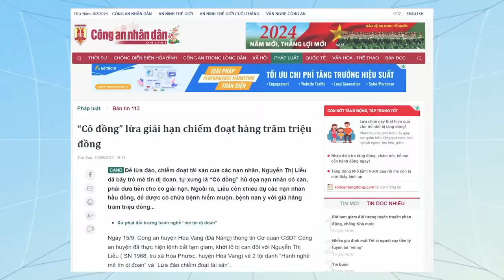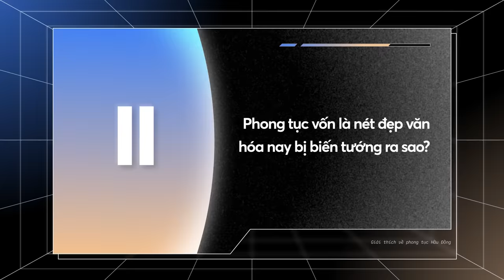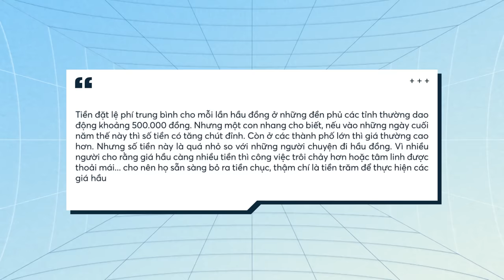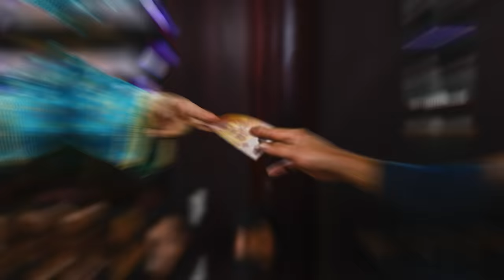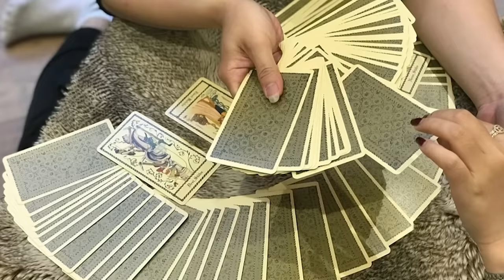Hầu đồng: Uy tín hay Mê tín dị đoan? | Minh HD | Khoa học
Tháng 9/2023, Cơ quan Cảnh sát điều tra huyện Hòa Vang, thành phố Đà Nẵng đã thực hiện bắt tạm giam đối với Nguyễn Thị Liễu (35 tuổi, trú xã Hòa Phước, huyện Hòa Vang) về 2 tội danh "Hành nghề mê tín dị đoan" và "Lừa đảo chiếm đoạt tài sản". Bên báo Công An Nhân Dân còn đưa tin là số tiền chiếm đoạt đã lên tới hàng trăm triệu đồng.

Đây chỉ là một trong số rất nhiều các vụ lừa đảo vẫn tồn tại trong khoảng thời gian vài năm trở lại đây. Số lượng những vụ như thế này dần khiến tôi có cái nhìn không mấy thiện cảm với “hầu đồng”, và tôi chắc rằng kha khá các bạn trẻ cũng đang có ác cảm tương tự. Ấy vậy mà “hầu đồng” lại là một nghi thức tín ngưỡng đã được UNESCO công nhận hồi năm 2016.

Vậy thì “hầu đồng” là gì mà lại có thể trở thành món ăn tinh thần cho đông đảo người dân Việt Nam mỗi dịp Tết đến Xuân về như thế? Và làm thế nào để nét đẹp văn hóa này không bị biến tướng? Chúng ta hãy cùng tìm hiểu trong bài viết của tác giả Minh HD đã được đăng tải trên Website Spiderum nhé. Xin lưu ý rằng bài viết có được tổng hợp và tham khảo từ các trang báo chính thống trong nước.

Các đầu sách bạn có thể quan tâm:
Nội dung:
00:00 - Start

Bài viết: Hầu đồng: Uy tín hay Mê tín dị đoan?
Giọng đọc: Pinkdot
Editor: Pinkdot